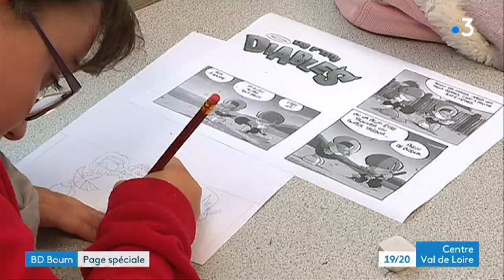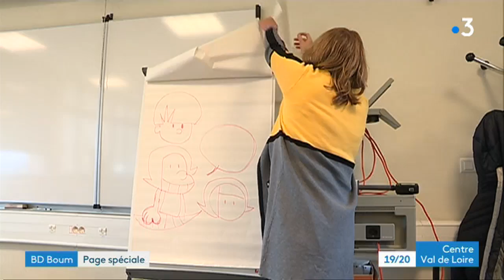Festival BD Boum : des enfants de Cour-Cheverny participent à un atelier de bande dessinée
Vendredi 23 novembre, c'était la journée des scolaires au festival BD Boum. Pas moins de 120 classes étaient invitées à participer à des ateliers. Illustration avec des enfants de l'école Cour-Cheverny.